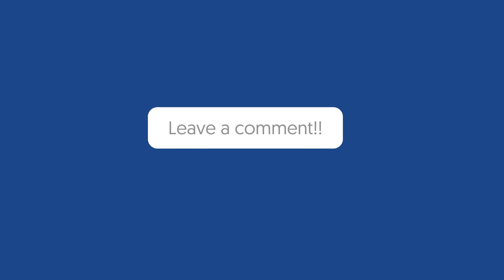100 adjectives from English to Creole to speak better _Lesson 8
100 adjectives from English to Creole to speak better